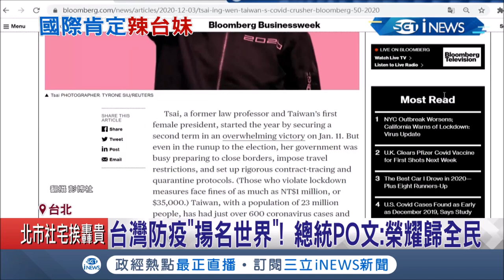辣台妹獲國際肯定！蔡英文總統獲頒"國際領袖先鋒獎" 成為英國前首相"柴契爾夫人"之後第二人 總統PO文:榮耀歸全民│記者 陳佳雯 游佳瑋│【台灣要聞。先知道】20201205│三立iNEWS